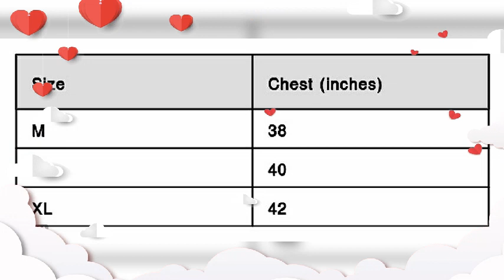5 graceful colours shirts every guy needs 2020collection #690 rs only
5 graceful colours shirts every guy needs to own
Men's Slim Fit Cotton Solid Double Pocket Casual Shirts

*Fabric*: Cotton

*Type*: Long Sleeves

*Style*: Solid

*Design Type*: Slim Fit

*Sizes*: M (Chest 38.0 inches), L (Chest 40.0 inches), XL (Chest 42.0 inches)

In case of any issue free n easy return with full refund
For price n detail